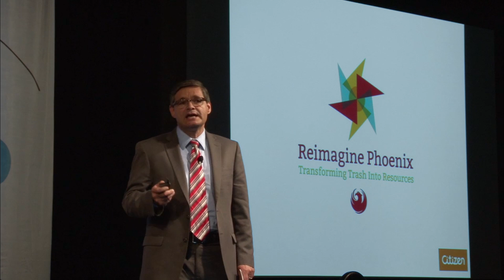ASU Walton Sustainability Solutions Initiatives: Converting Waste into Economic Development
The Resource Innovation and Solutions Network, or RISN, advances integrated resource management through a global network of public and private partners using collaboration, research, innovation and application of technologies to create economic value, driving a sustainable circular economy.

Learn how RISN started as a partnership between ASU and the City of Phoenix, looking to increase waste diversion while also creating jobs and spurring innovation.